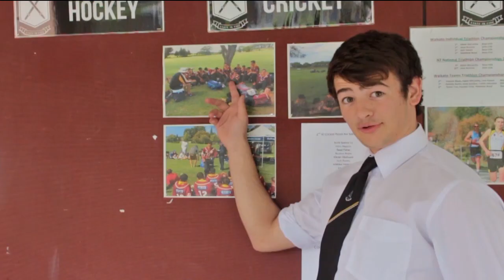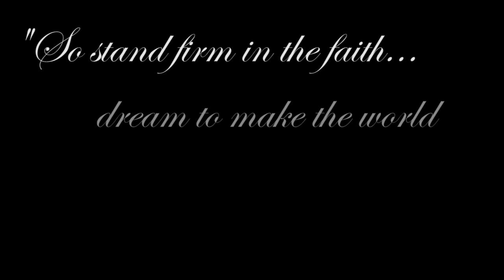Year 13 - Class of 2014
Final words from St Paul's Collegiate School's Year 13 leavers - Class of 2014